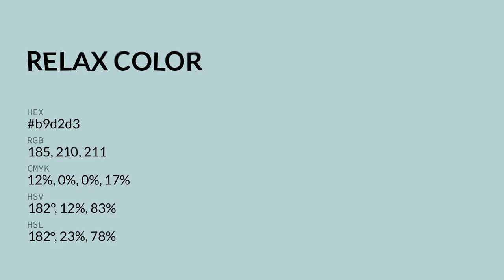Relax color b9d2d3 hex color - Green color - Warm color b9d2d3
What color is Relax ? b9d2d3 hex color - Green color - Warm color b9d2d3

Hex b9d2d3 Color Code is also known as Relax color.